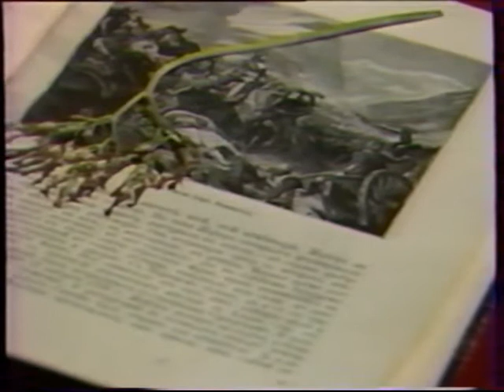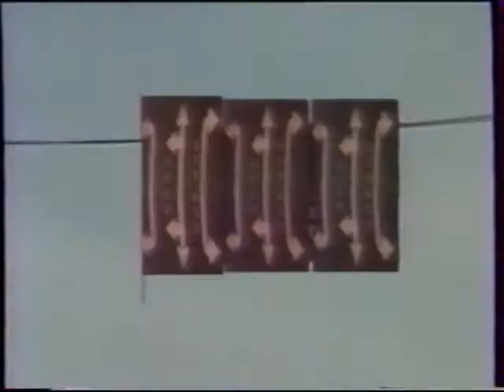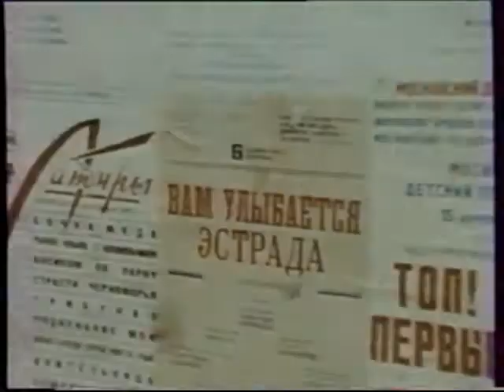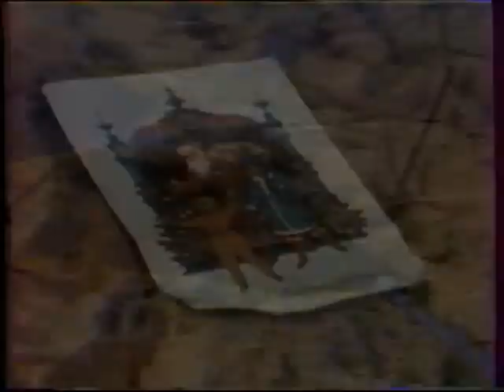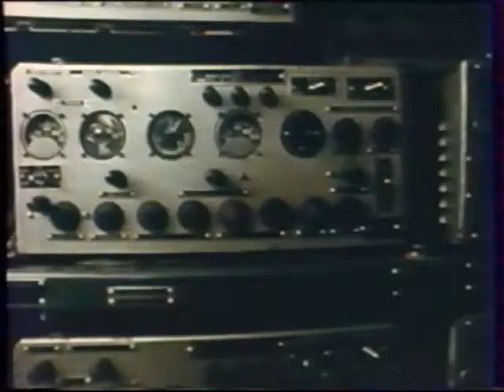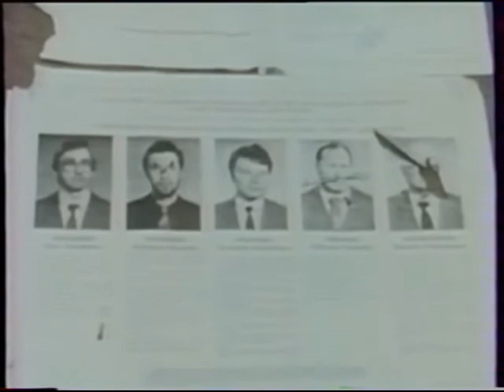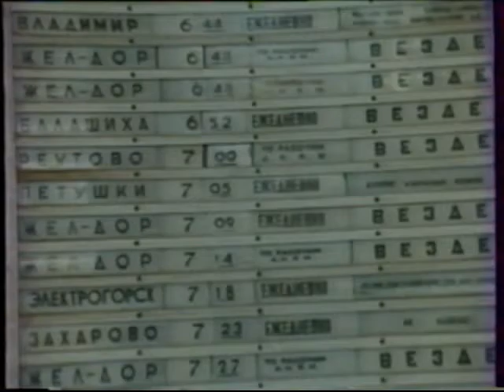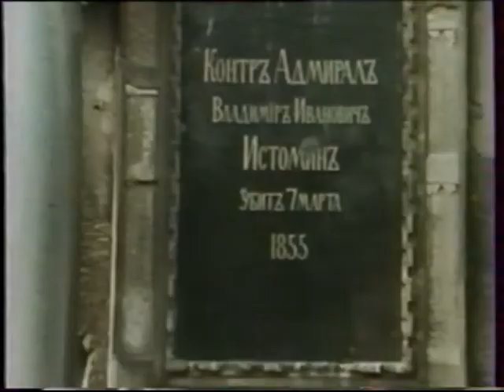Виктор Верстаков - "Офицерский романс" 1990 г.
Режиссер - Юрий Крючков, оператор-постановщик - Александр Арбузов, оператор - Леонид Алексеев, звукорежиссер - И.Преснякова.
Видео из архива В.Г.Верстакова - оцифровка Петра Трубецкого.
Виктор Глебович Верстаков - лауреат литературных премий имени Б.Полевого, А.Твардовского, К.Симонова, А. Платонова, М.Лермонтова, И.Бунина, "Традиция" и ряда других - родился в 1951 году в семье офицера-фронтовика.
После окончания Военно-инженерной академии имени Ф.Дзержинского служил на подземном объекте в Подмосковье, затем был переведен в военный отдел газеты "Правда". Неоднократно выезжал в "горячие точки", включая Афганистан и Чечню, награжден медалью "За боевые заслуги" и орденом Почета с формулировкой "За достойное выполнение интернационального и служебного долга в Республике Афганистан".
Автор пятнадцати книг стихов, прозы и публицистики, посвященных героизму и быту советских и российских воинов. Полковник запаса, член Правления Союза писателей России.